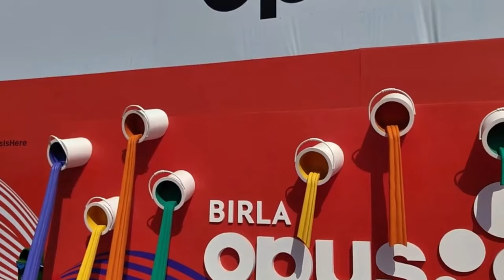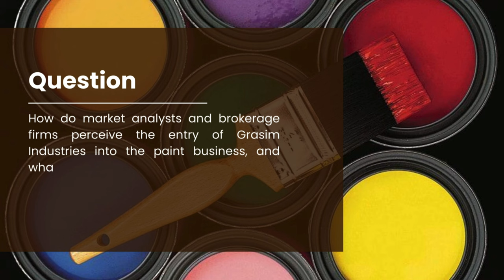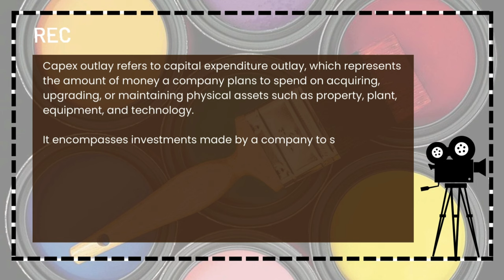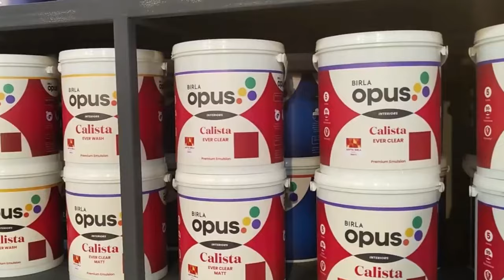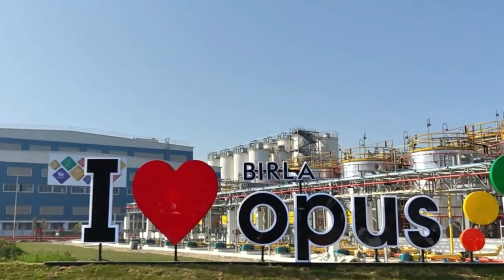Grasim Industries' Plunge into Paints: How Will it Shake the Industry?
Grasim Industries, a part of the Aditya Birla group, has entered the paint business with its new brand "Birla Opus," investing ₹10,000 crore. The company aims to become the second-largest player in decorative paints, targeting a ₹10,000 crore revenue and profitability by FY28. Grasim has commissioned three plants and plans to operate three more, with a combined capacity second only to Asian Paints.

The question stands - How far is this aimed at?

Let’s unlock together your full potential and achieve remarkable success in the world of business.

Till then, goodbye everyone.